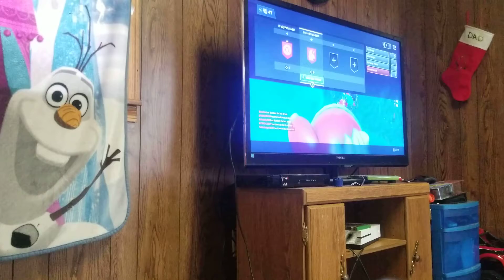Fortnite finding new gun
I didnt find it my teammate did